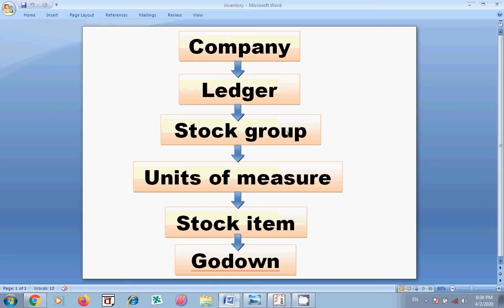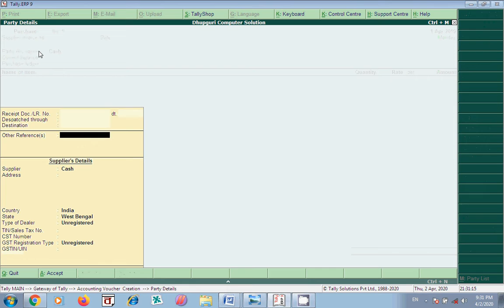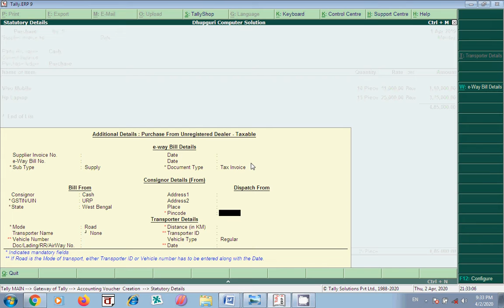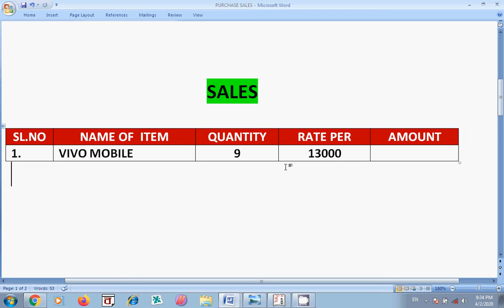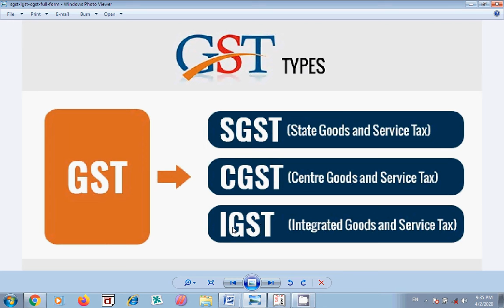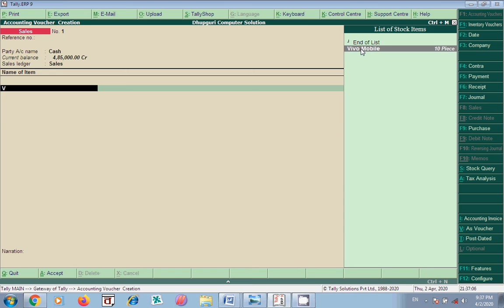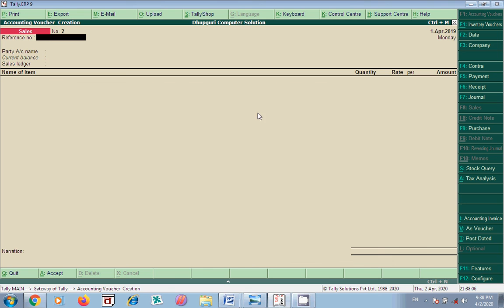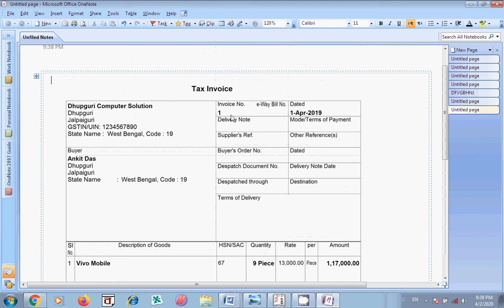পারচেস এবং সেলস ভাউচার তৈরি করো || TallyERP.9 || Part 6 || Purchase and Sales || Computer Bangla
Tally ERP 9 এর  ষষ্ঠ ক্লাস সম্পূর্ণ বাংলায় একদম সহজে শেখানো হয়েছে এই ভিডিওতে।

ট্যালি হলো এমনই একটি প্রোগ্রাম যার মাধ্যমে যে কোন ছোট বা মাঝারি ব্যবসা প্রতিষ্ঠানের হিসাব কম্পিউটারে খুব সুন্দর ভাবে রাখা যায়।

এই প্রোগ্রামটি সহজ এবং সরল যার মধ্যে হিসাবের কোন গন্ডগোল হয় না।

ট্যালি হল একটি একাউন্টিং সফটওয়্যার।

tally প্রোগ্রামের মোট 6 টি ক্লাস তার মধ্যে এটি হলো  6th অংশ এরপর ধাপে ধাপে প্রতিটি ক্লাসের ভিডিও দেওয়া হয়েছে আমাদের এই কম্পিউটার বাংলা ইউটিউব চ্যানেল।

অনেকেই আছে যারা ট্যালি শিখতে চায় কিন্তু সেই রকম ভাবে শিখে ওঠা হয় না কারণ এই প্রোগ্রামটি অনেকের কাছে খুব কঠিন এবং জটিল মনে হয় কিন্তু আসলে এটি খুবই সোজা যদি ঠিকভাবে শেখা যায়।

আমরা এই ভিডিওতে চেষ্টা করেছি খুব সহজ এবং সরল ভাষায় অল্প কথার মধ্যে সুন্দর ভাবে বোঝানোর জন্য।

ভিডিও সংক্রানত কোন তথ্য পরামর্শ এবং প্রশ্ন থাকলে অবশ্যই কমেন্ট বক্সে কমেন্ট করে জানাবে।